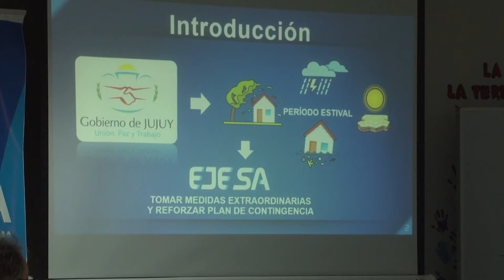HECTOR SIMONE - PTE. SUSEPU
TARIFA SOCIAL DE LUZ EN JUJUY